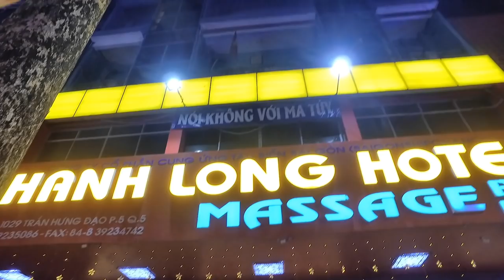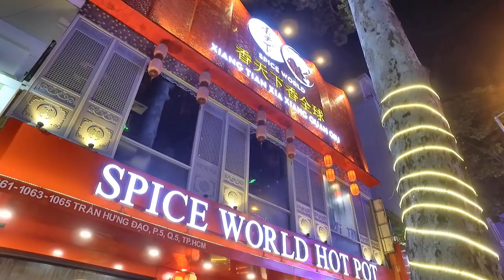KHÁCH SẠN Bình Dân Gần Chợ HÒA BÌNH Quận 5 Sài Gòn (Khu Ăn Uống)